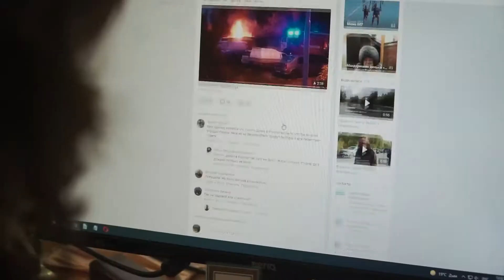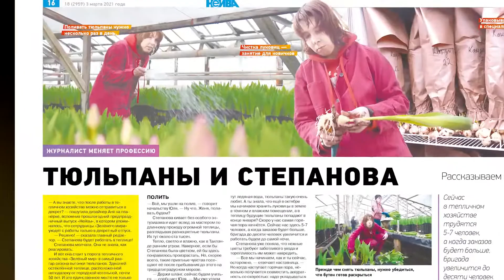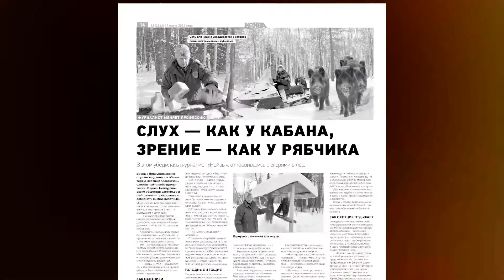Женя-журналист!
Мечта Жени Степановой сбылась несколько лет назад, когда она стала репортером газеты "Нейва". Те, кто читает эту газету, наверняка, знакомы с Жениными материалами. Другая мечта, получить признание, сбылаcь буквально на прошлой неделе: Женины статьи были отмечены на конкурсе Союза журналистов России, как лучшее журналистское произведение 2021 года.

Видео снято для паблика "Н-ведомости".
Видео и монтаж - Роман Сыроваткин.